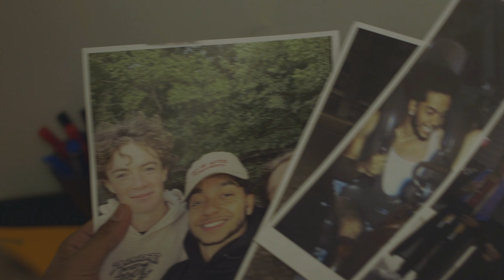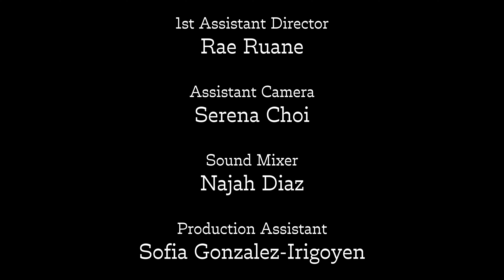INVISIBLE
When Caleb’s ignorance and ego cause him to lose sight of his friendship with Jake, he learns a powerful lesson when he is cursed with invisibility.

Written and Produced by Yonatan Manor
Courtesy of Very Nice Productions